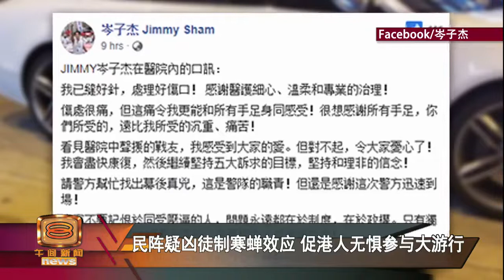遭凶徒挥铁锤打头 岑子杰再遇袭受伤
香港民阵发起的大型游行举行在即，昨晚却发召集人岑子杰被四到五名凶徒用铁锤袭击、导致头部和手部受伤，这已经是岑子杰近两个月内第二次遇袭。民阵副召集人陈皓桓事后透露，凶徒曾用刀阻吓旁人出手救岑子杰，行径猖狂。